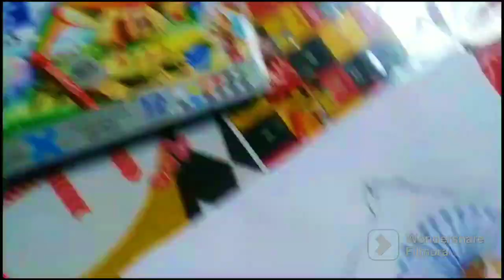How to make Mahatma Gandhi ji painting step by step /Harsh Mr vlogs